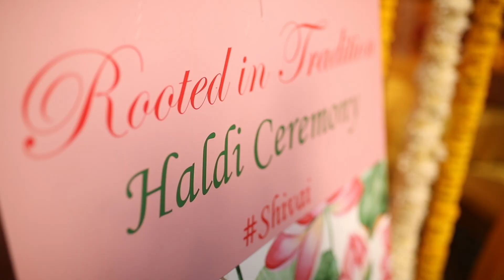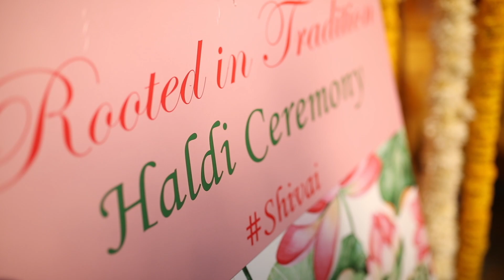Shikhar and Vaishali | Same Day Edit | Gurgaon